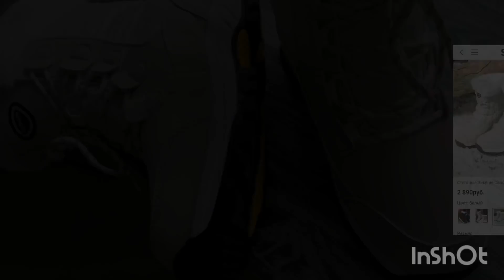20 кг ОДЕЖДЫ И ОБУВИ 😱 ОГРОМНАЯ РАСПАКОВКА SHEIN с ПРИМЕРКОЙ 😍 ГЛАВНЫЕ ТРЕНДЫ 2022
Одежда из видео (почти все с Shein)
10 зимние спортивные сапоги, я уже в них гуляла по снегу, вообще не скользят, легкие и очень теплые
12 белый длинный спортивный пуховик

также в видео фигурировали белые джинсы, белые кроссовки, вязанная жилетка, классические ботинки на шнуровке-это тоже все с сайта Shein, показывала в прошлых видео.
на мне свитер фуксия тоже с Shein
болотные сапоги это Страдивариус осенняя коллекция

ЗДЕСЬ ПОШАГОВО И ПОДРОБНО РАЗБИРАЮ КАК КУПИТЬ НА SHEIN И НЕ РАЗОЧАРОВАТЬСЯ КАК ВЫБРАТЬ СВОЙ РАЗМЕР на ШЕИН